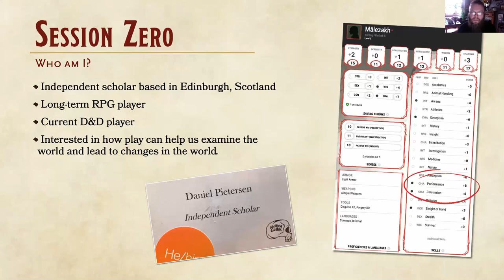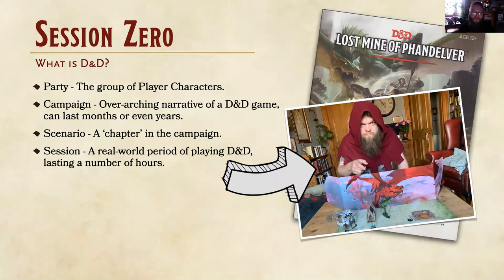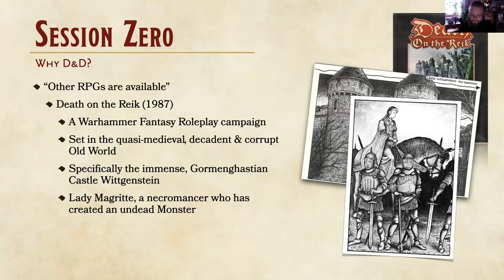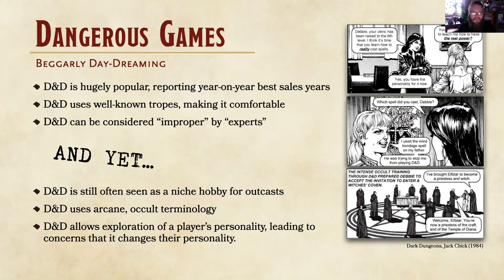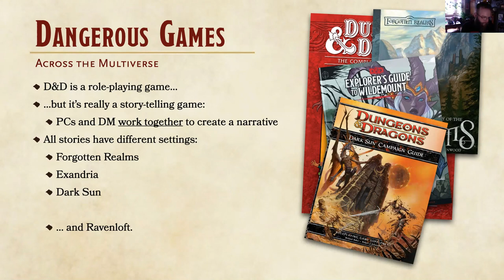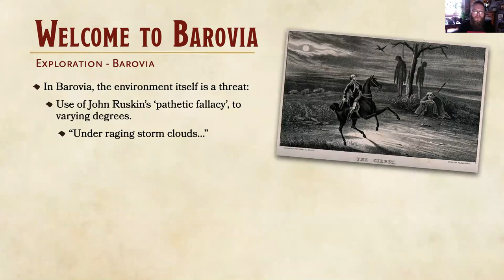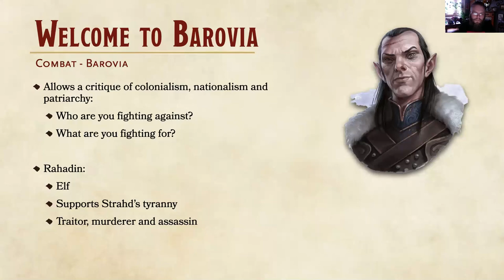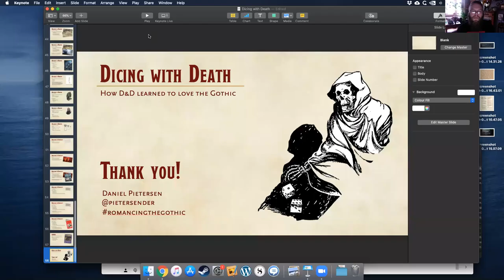Sunday Gothics: DnD and the Gothic with Dan Pietersen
This week's Sunday Gothic was entitled 'Dicing With Death: How D&D learned to love the Gothic'. Come in and learn about DnD, a little of its history, some other great TTRPGs and what on earth the Gothic has to do with DnD.